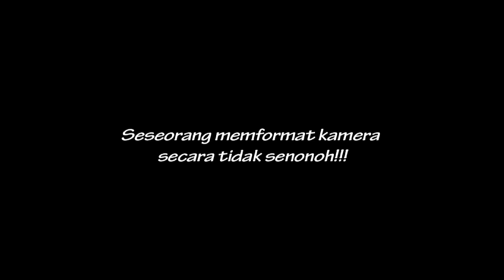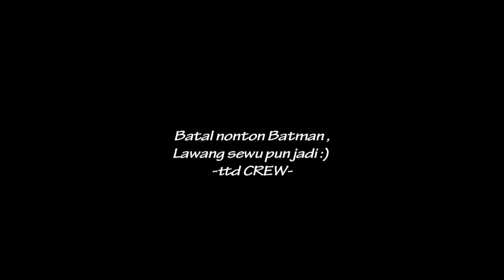Endank Soekamti | The Making Of Album Angka 8 Day16 ( Web Series )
Hari ke 16 proses pembuatan album kelima Endank Soekamti

Credit title :
Director / Editor : @ErixSoekamti
Cameraman      : @ErixSoekamti @endikkoeswoyo

Special thx       : Starcross and Cake